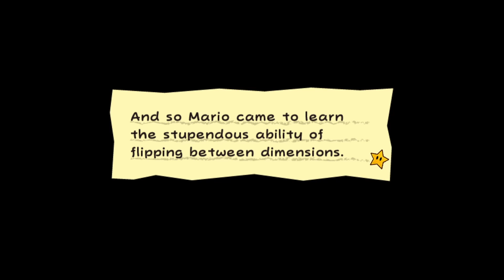Cringe Moment (Super Paper Mario #2)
Yall, am I Yold now?